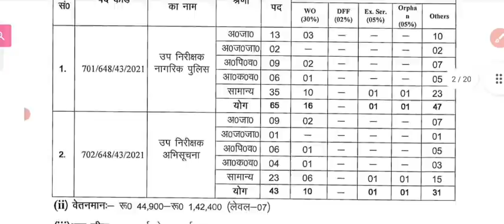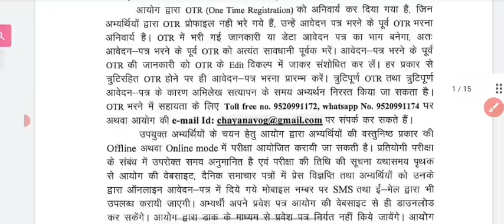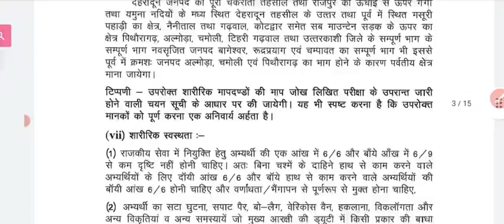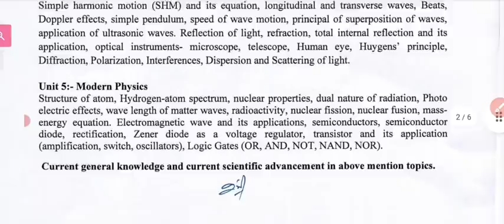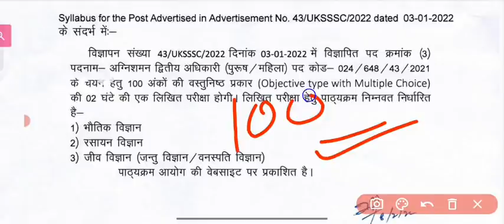Uksssc भर्त्ती 2022 || Uttrakhand Police Bharti 2022 😍 || उत्तराखंड पुलिस फॉर्म डेट FSSO Syllabus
सर्च करें